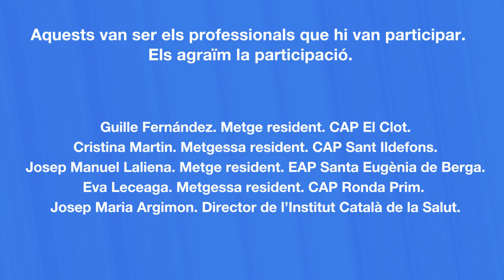Memòria audiovisual COVID. Un moment, una lliçó, un sentiment - Metges i metgesses residents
12/06/2020

La memòria audiovisual COVID-19 recull testimonis de professionals que han viscut la pandèmia en primera persona. Els primers en participar-hi ho han fet en una conversa distesa i reposada amb el director de l'ICS, Josep Maria Argimon.

El projecte repassa els moments, les lliçons apreses i els sentiments que han generat aquest episodi que, de ben segur, marcarà les seves vides professionals i personals.

L'ICS continuarà repassant la situació viscuda en més converses que tenen la voluntat de crear i conservar el testimoniatge col·lectiu del personal de la institució.